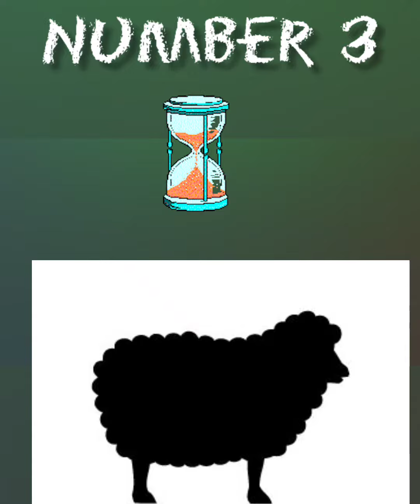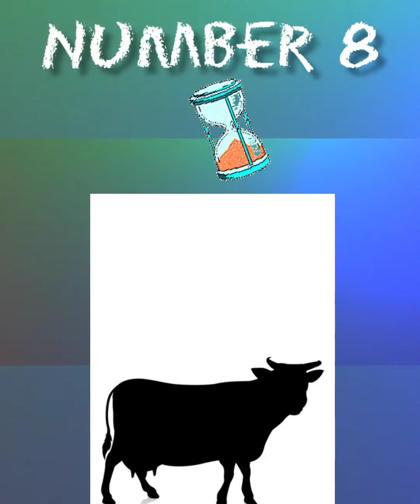Guess the Animals Quiz-1|Can you guess the Farm Animals with Shadow|Animal Quiz Guessing Game(Kids)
Second Home

Guess the Animal Quiz 1
Can you guess the Farm Animals from their Shadow.
This game is for kids.
How long will you take to identify the animals ?